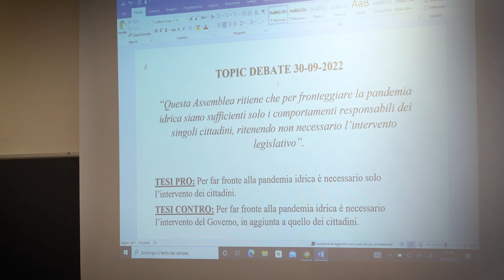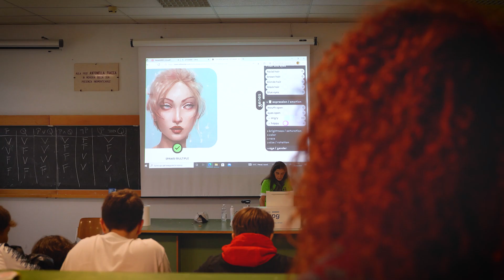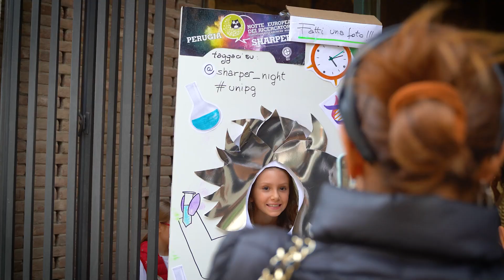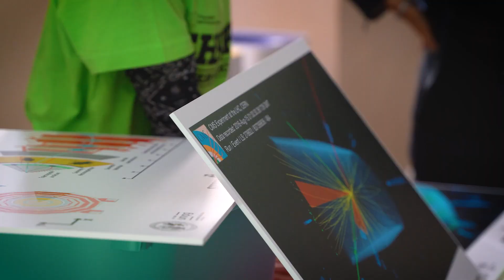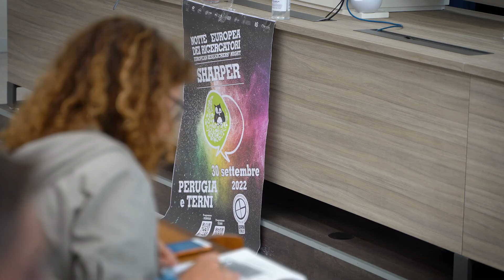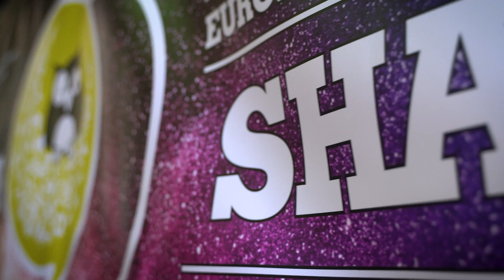SHARPER - Notte Europea dei Ricercatori (Perugia 2022)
Le interviste ai ricercatori dell'Università di Perugia durante l'edizione 2022 della Notte Europea dei Ricercatori, organizzata nell'ambito del progetto SHARPER.